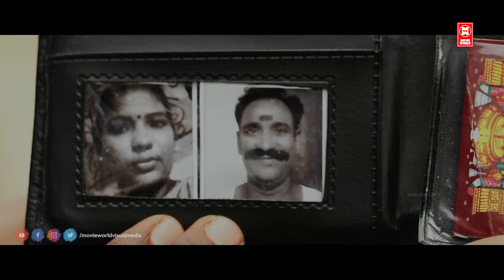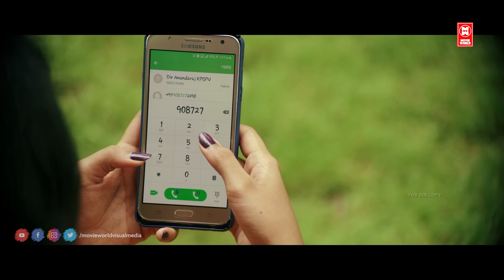నేను నిన్ను చాలా ప్రేమిస్తున్నా || Kichu Telugu movie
Movie Credits
Movie Name : kichu
Cast - Yogi babu, Azhar, Manisha jith, Senthil, Mansoor Ali khan, Sai dheena, Banana Pawnraj, Cool suresh, Lollu saba Manogar, Lollu saba  swaminathan, Bigg boss Khajal, Thenali, Sharmila
DOP : Iniyan J Harris
Editor : Chandru

|| ANTI-PIRACY WARNING ||
*COPYRIGHT PROTECTED*